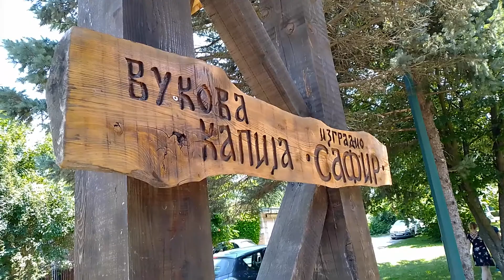Travellino, U Vukovom kraju: Tršić, Tronoša, Tekeriš, Banja Koviljača, Sunčana reka